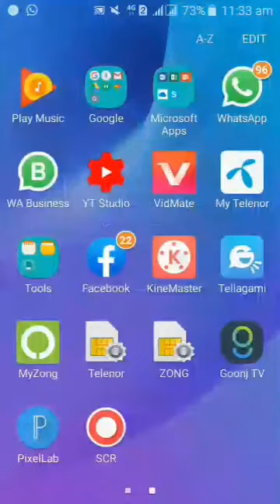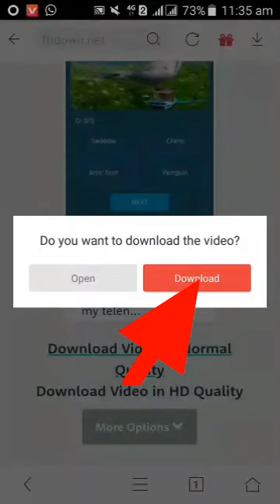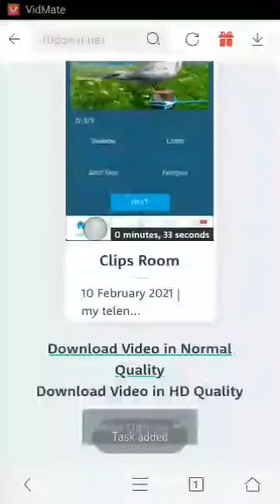How to download Facebook video with Easy